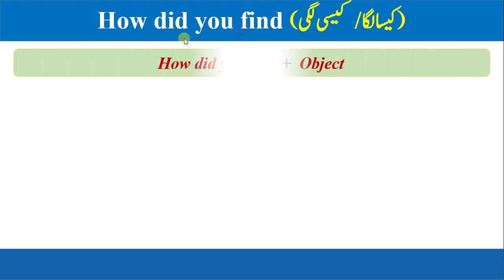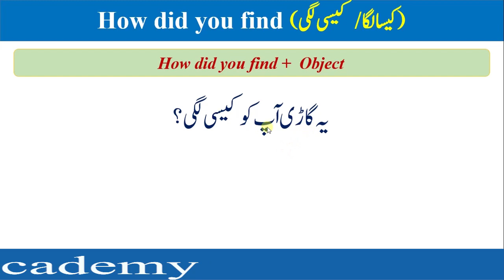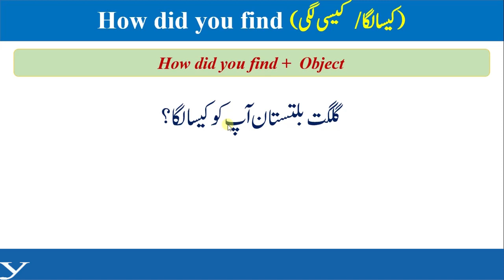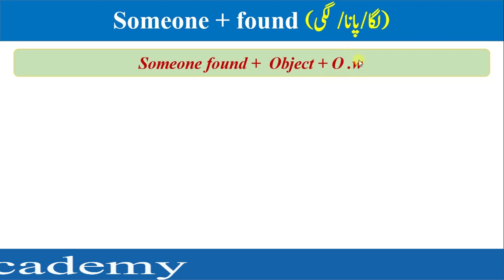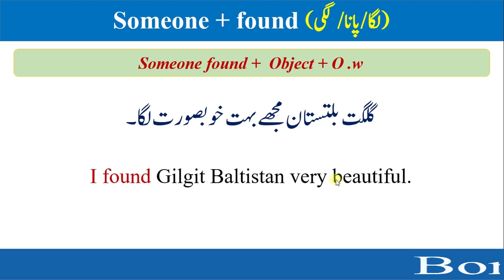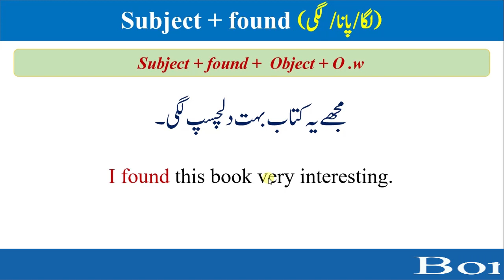Advanced English structures | Advance english structures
Advanced English structures help us in fluent speaking of English language. In this video you will learn a very important English advanced structure.

If you want to learn English grammar like tenses, modals, active and passive voices, direct and indirect narration, etc. All lectures are available on this channel. The link of our channel is given bellow.

YOU CAN SEARCH MY VIDEOS BY:-

english structures
adnavce english structures
advanced english structures
English language
spoken English structures
causative verbs
Modal verbs
active and passive voice
tenses
conditional sentences